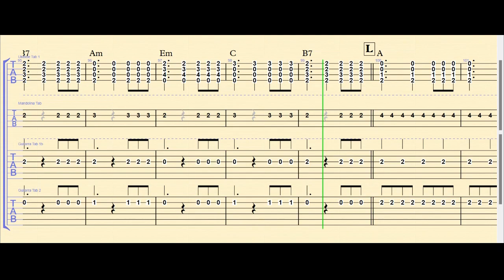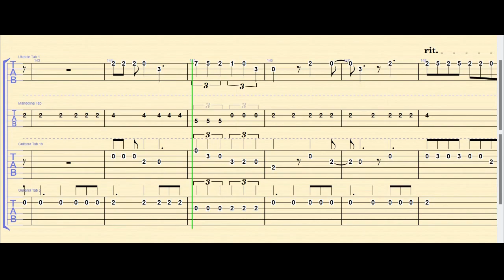OG-Sweet child o´mine ukelele 1 mandolina guitarra 1 guitarra 2